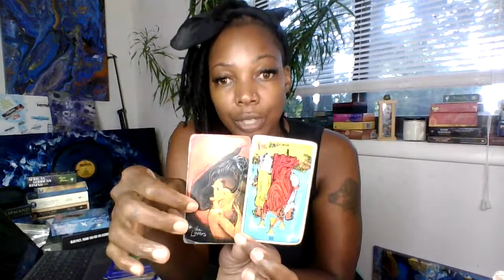Taurus your guides are helping you in the love department but with this comes a test.